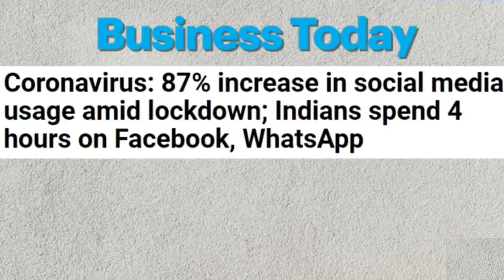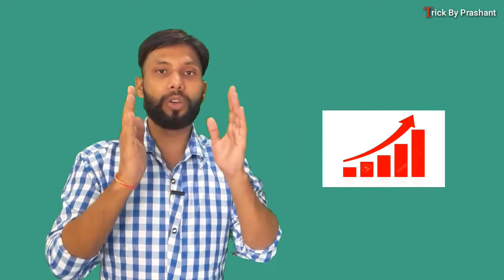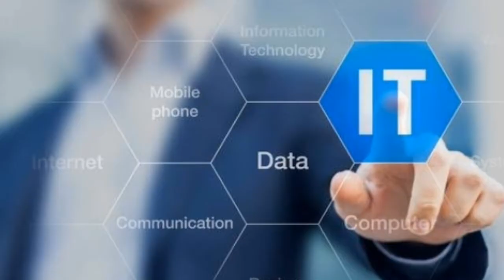5 ऐसे सेक्टर जो Lockdown के बाद ग्रोथ करेंगें | With Prashant and Kunal